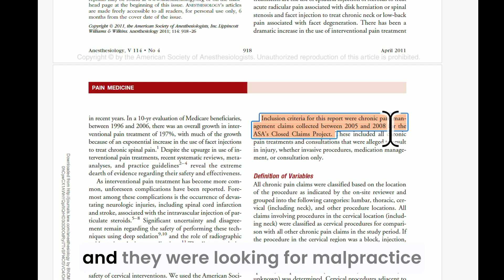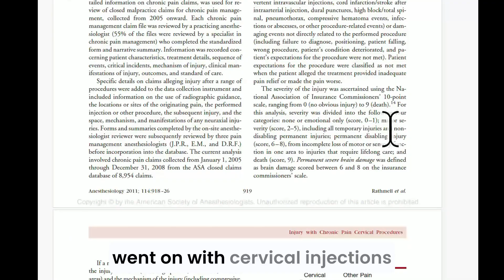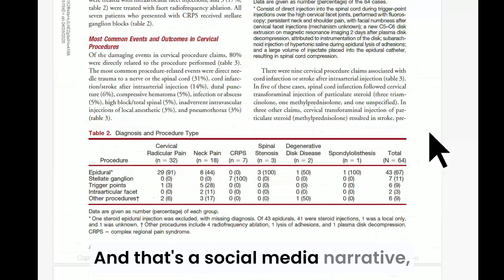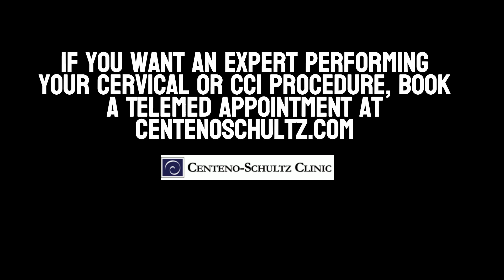Am I Fear Mongering that Cervical Procedures Performed by the Wrong provider Can Be Dangerous?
Are cervical spine injections dangerous? Here’s what the medical data actually says.

In this video, Dr. Centeno addresses a Reddit comment accusing him of “fear-mongering” about the risks of cervical injections without proper training and imaging guidance. Backed by real malpractice data from a 2005–2008 closed claims project, Dr. Centeno walks through published findings showing that cervical procedures—especially those without advanced imaging—carry significantly higher risks, including spinal cord injury, stroke, and death.

You’ll learn:
🔹Why cervical procedures pose greater risks than other chronic pain interventions
🔹The top complications associated with poor technique and lack of guidance
🔹What the literature says about intra-arterial injection and spinal cord stroke
🔹Why upper cervical injections should only be done by highly trained specialists

Dr. Centeno is a pioneer in interventional orthobiologics at the Centeno-Schultz Clinic. He is committed to evidence-based practices and patient safety, particularly in complex spinal procedures.

Centeno-Schultz Clinic
403 Summit Blvd Suite 201
Broomfield, CO 80021

Key Timestamps:
00:00 Addressing Reddit claims of fear-mongering
00:40 Malpractice data on cervical procedures
01:18 Cervical injections and spinal cord injury risk
01:47 Severe complications: stroke, infection, spinal block
02:20 Why advanced training and imaging guidance are critical